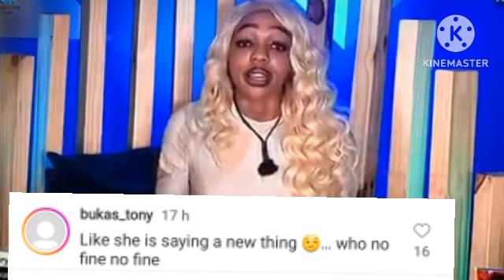I never knew i was Ùrgly,untill i was body $håmëd & started working on my self-Khosi.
I never knew i was Ùrgly,untill i was body shåmëd & started working on my self-Khosi.